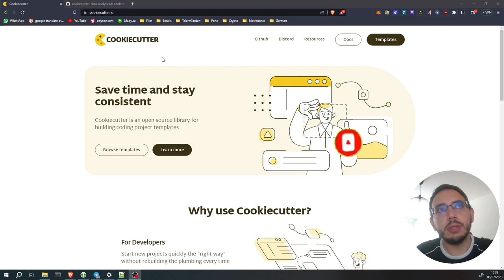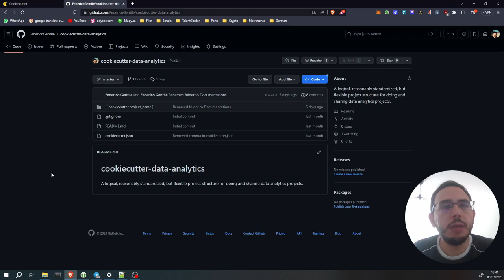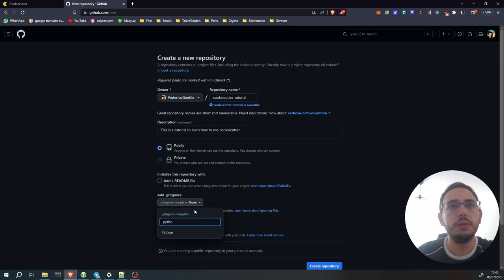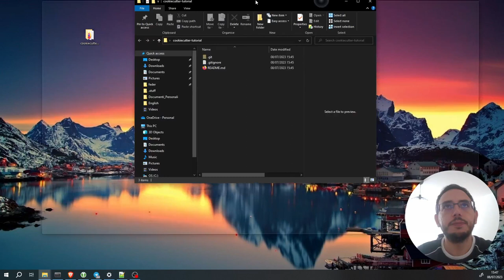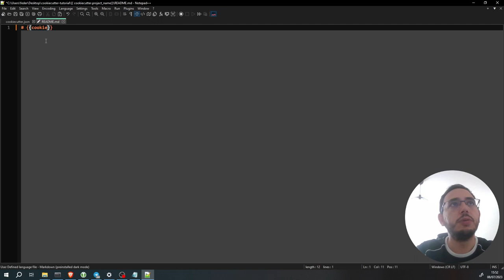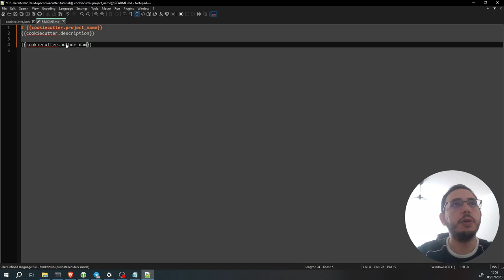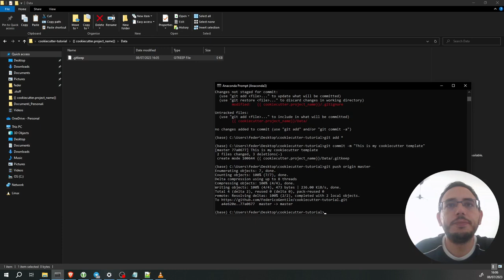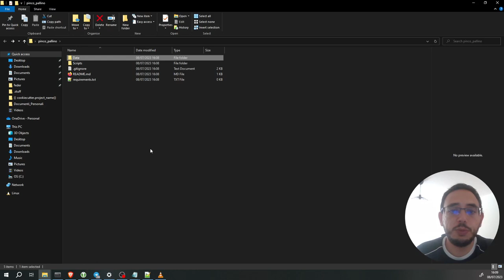Come creare template di progetti con cookiecutter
In questo tutorial vi mostro come usare la libreria di python cookiecutter per creare template di progetti costumizzati a piacimento. Potete trovare il codice necessario per eseguire il tutorial nel mio account di Github

CHAPTERS
00:00 Intro
01:41 Project setup
03:51 Creazione dle template
11:42 Validazione del template
13:20 Outro

DONAZIONI
🎱 BTC: 1AbCnwFnK726uYf3buszxh2fJsob6FQpBq
🎱 ETH: 0xdc9a21d0bc19f018904e676da5eb5add064f8822
🎱 ADA: DdzFFzCqrht7xttZtuWZAKjGNYLKhNdk8xvpVLuCVtN1BQ9cZrXdcNxSQpwjHFb132bN1zfeSeswiDCzSJPjzW87X58kBbBNNNqGbKwA
🎱 BNB: 0xdc9a21d0bc19f018904e676da5eb5add064f8822